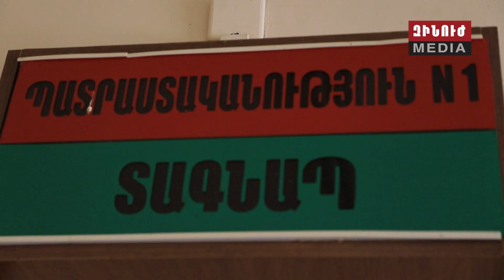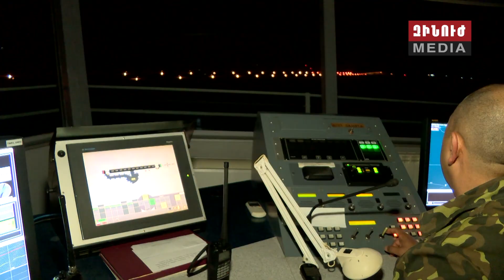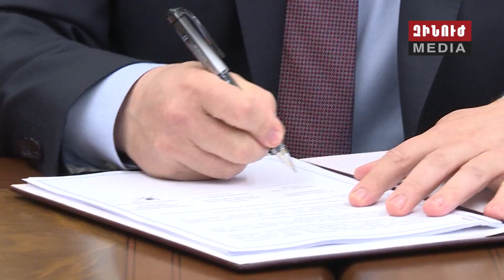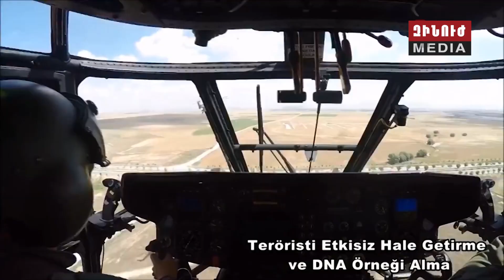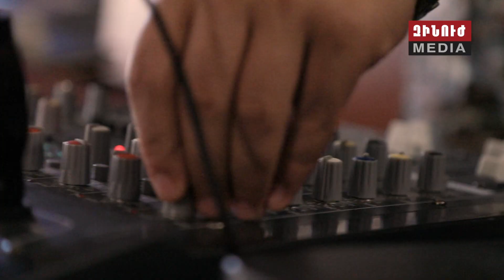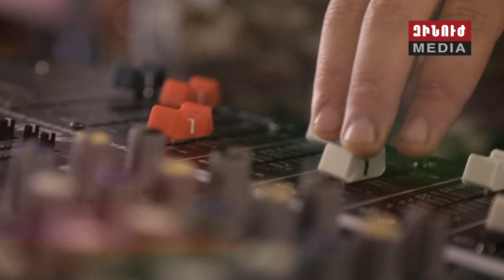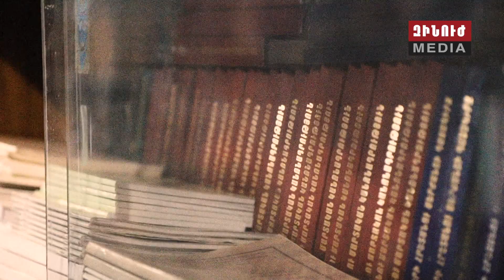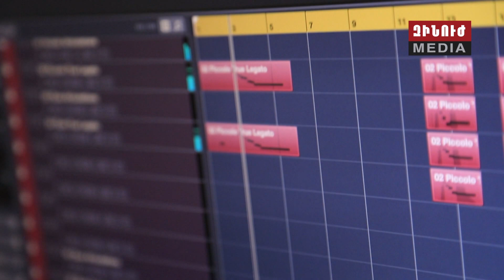Զինուժ / Zinuj / Зинуж 05.10.19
Ճիշտ մարտավարություն-գերազանց արդյունք. Եզրագիծն են հատել ռազմավարական բացառիկ և
լայնածավալ համապետական զորավարժությունները:

Պայմանական հակառակորդը ոչնչացված է. աննախադեպ զորավարժանքի երկրորդ շաբաթը՝
մարտավարական դաշտում ուղեկցվել է բանակային տարբեր ստորաբաժանումների գործնական
ակտիվ մարզումներով, սրընթաց ու ներդաշնակ գործողություններով:

Եվ՝ ռեպորտաժ սահմանից։ Մարտական հերթապահություն՝ հակառակորդի գլխավերևում։
Ծառայությունը դիրքերում, նաև լուսանկարչի օբյեկտիվից։